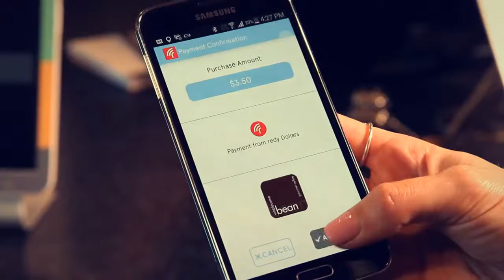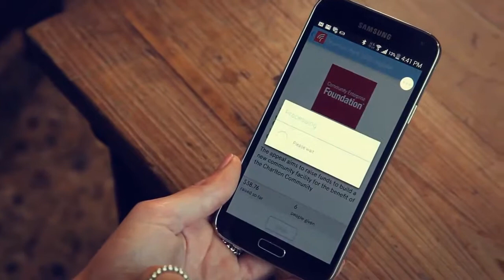HoverTab by Compulocks for 'redy' by Bendigo Bank - Galaxy Tablet POS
HoverTab is an innovative product built using all of the best design features from Compulocks top-selling stands and locks. It is a universal tablet POS stand for any tablet or smartphone.

redy® makes your everyday purchases amount to much more. the mobile app functionality of redy is not only better than a card, but it's bigger than a payment system because it allows you donate to your preferred causes in a way much smarter than a fundraiser.